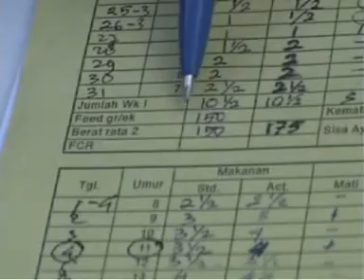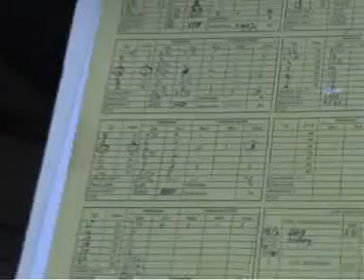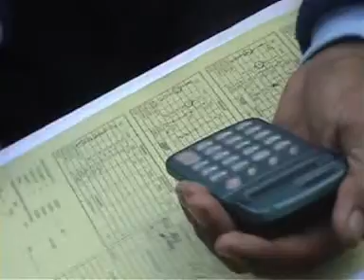VITAMIN TERNAK ORGANIK CAIR UNTUK AYAM PEDAGING (085228587247,PIN BB 54954E7A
HP 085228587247 PIN BB 54954E7A

Teknis Pemeliharaan
- Minggu Pertama (hari ke-1-7). Kutuk/DOC dipindahkan ke indukan atau pemanas, segera diberi air minum hangat yang ditambah POC NASA dengan dosis + 1 - 2 cc/liter air minum atau VITERNA Plus dengan dosis + 1 cc/liter air minum/hari dan gula untuk mengganti energi yang hilang selama transportasi. Pakan dapat diberikan dengan kebutuhan per ekor 13 gr atau 1,3 kg untuk 100 ekor ayam. Jumlah tersebut adalah kebutuhan minimal, pada prakteknya pemberian tidak dibatasi. Pakan yang diberikan pada awal pemeliharaan berbentuk butiran-butiran kecil (crumbles).
- Mulai hari ke-2 hingga ayam dipanen air minum sudah berupa air dingin dengan penambahan POC NASA dengan dosis 1 - 2 cc/liter air minum atau VITERNA Plus dengan dosis 1 cc/liter air minum/hari (diberikan saat pemberian air minum yang pertama). Vaksinasi yang pertama dilaksanakan pada hari ke-4.
- Minggu Kedua (hari ke 8 -14).
Pemeliharaan minggu kedua masih memerlukan pengawasan seperti minggu pertama, meskipun lebih ringan. Pemanas sudah bisa dikurangi suhunya. Kebutuhan pakan untuk minggu kedua adalah 33 gr per ekor atau 3,3 kg untuk 100 ekor ayam.
- Minggu Ketiga (hari ke 15-21).
Pemanas sudah dapat dimatikan terutama pada siang hari yang terik. Kebutuhan pakan adalah 48 gr per ekor atau 4,8 kg untuk 100 ekor. Pada akhir minggu (umur 21 hari) dilakukan vaksinasi yang kedua menggunakan vaksin ND strain Lasotta melalui suntikan atau air minum. Jika menggunakan air minum, sebaiknya ayam tidak diberi air minum untuk beberapa saat lebih dahulu, agar ayam benar-benar merasa haus sehingga akan meminum air mengandung vaksin sebanyak-banyaknya. Perlakuan vaksin tersebut juga tetap ditambah POC NASA atau VITERNA Plus dengan dosis tetap.